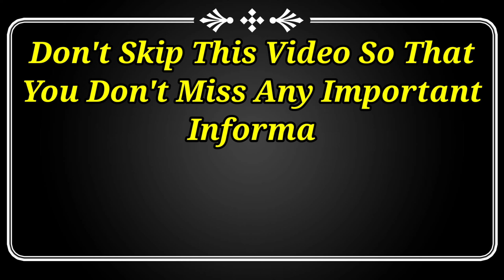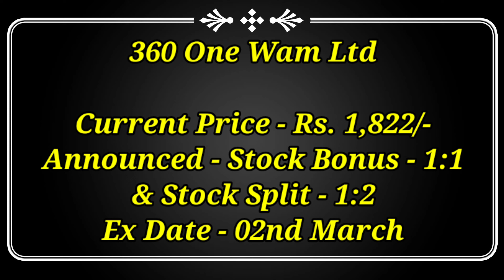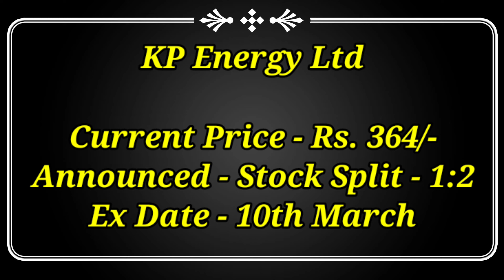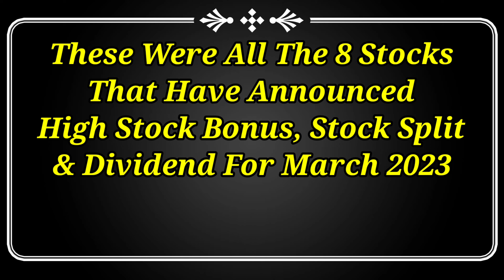March 2023 में ये 8 Stocks देने वाले हैं धमाकेदार Dividend With Bonus & Split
Dividend stock
upcoming Dividend
upcoming shares

Market analysis
Market news today
Market news